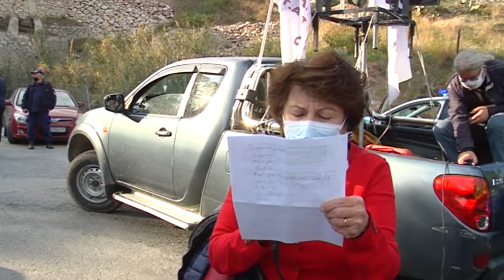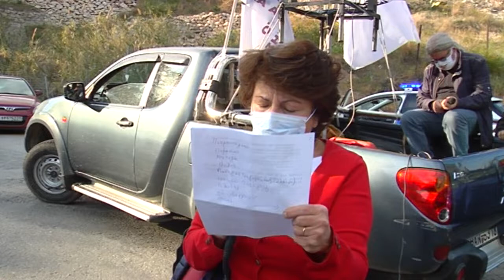ΟΜΙΛΙΑ ΤΗΣ Γ. ΚΟΥΜΟΥΝΔΟΥΡΟΥ ΣΤΗΝ ΚΙΝΗΤΟΠΟΙΗΣΗ ΕΝΑΝΤΙΑ ΣΤΗ ΧΩΜΑΤΕΡΗ